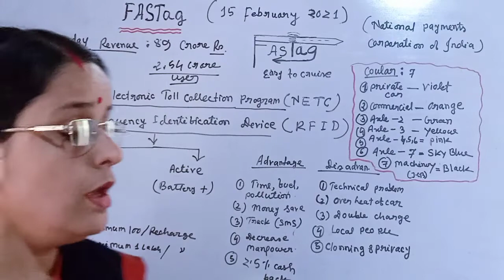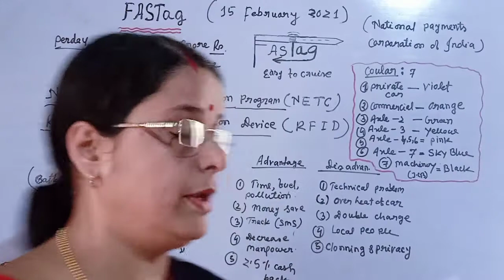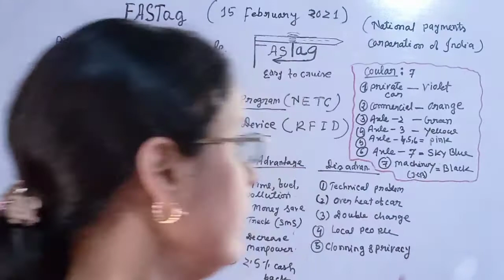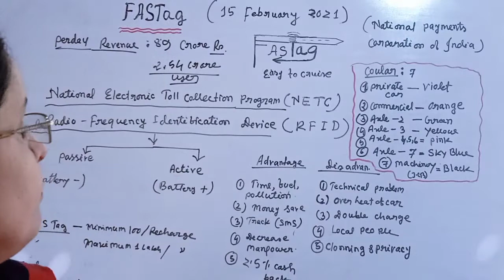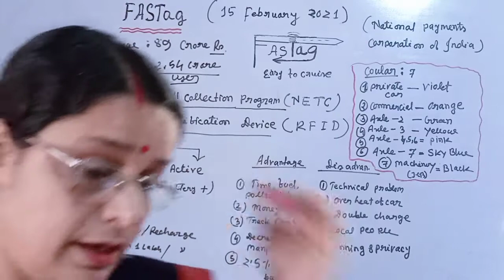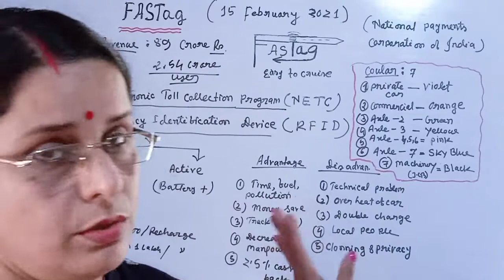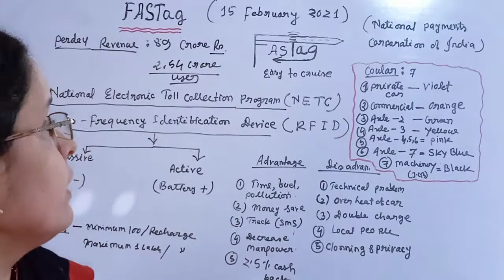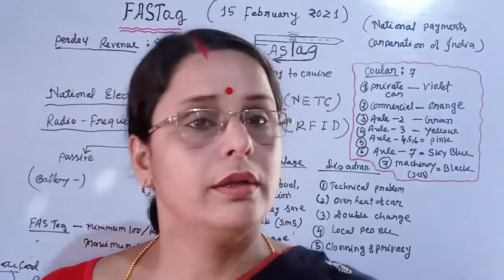What is FASTag?How FASTag Work? Colour of FASTag? Advantages and disadvantages of FASTag.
What is FASTag?How FASTag Work? Color of FASTag? Advantage and disadvantage of FASTag.